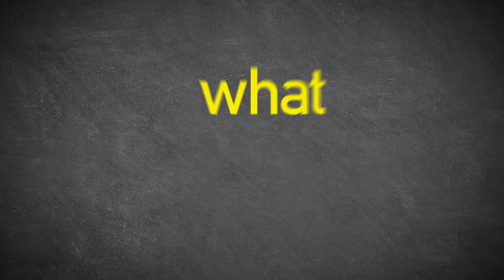What We Will- Episode 24- You're Right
Cast

Sebastian - Dylan Yosafat
Toni - Justice Abud

Production

Directed, Produced and Created by - Jacqueline Pothier and Ruthie Laurence
Written by Jacqueline Pothier
Story Editors - Jacqueline Pothier, Ruthie Laurence, and Elissa Weldon
Associate Producers - Kate Robinson and Reshma Kopparapu
Assistant Director - Catherine Pothier
Directors of Photography -­ Julie Steckel and Ruthie Laurence
Sound - Elizabeth Laurence, Catherine Pothier and Julian Putnam
Editors - Josh Laurence, Ruthie Laurence, and Jacqueline Pothier
Music Recording - Sam Beckett
Production Design - Jacqueline Pothier, Ruthie Laurence, Kate Robinson, and Lucy Lynch
Creative Consultant - Lucy Lynch
Production Assistants - Catherine Pothier, Elizabeth Laurence, Kate Robinson, Reshma Kopparapu, Filipa Costa, Chloe Esposito, Veda Kumar

A heartfelt thank you to Kent Place School, especially Head of School Sue Bosland, Head of Upper School Elizabeth Woodall and Helen Sullivan, also Boxwood Coffee, and especially Elissa Weldon and Josh Laurence, Emily Dephoure and Rick Pothier